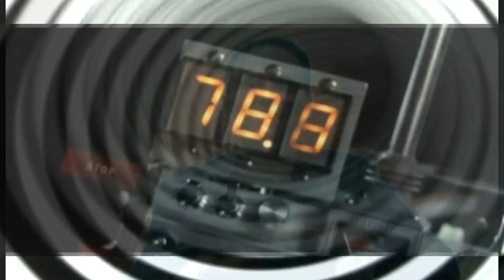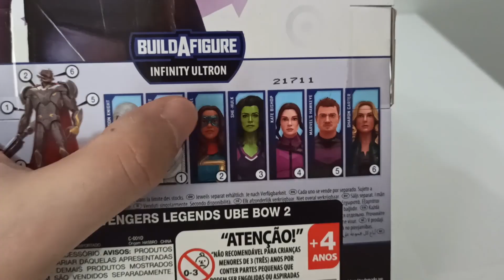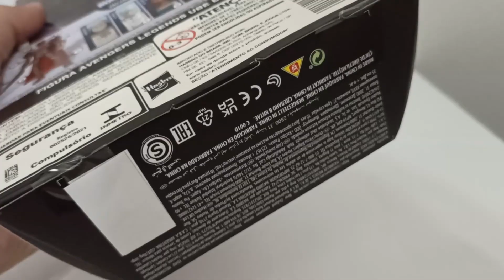GAVIÃO ARQUEIRO & HAWKEYE KATE BISHOP Clint Jeremy Renner Action Figures Marvel Legends Hasbro |446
Veja mais 2 heróis na nossa coleção Marvel: Clint Barton / Gavião Arqueiro e Kate Bishop representados em action figures da marca Hasbro tema Marvel Legends, sub-série "Hawkeye" focada na minissérie de mesmo nome lançada em 2021 e que dá continuidade aos filmes do MCU e mostra os acontecimentos do filme Avengers: Endgame (2019).

Além disso, o vídeo serve como uma mensagem positiva ao ator Jeremy Renner (Gavião Arqueiro), que aos poucos se recupera de um grave acidente que teve na vida real no começo desse ano. Deixe seus comentários sobre as figuras, o que achou delas e se colocaria na sua estante!

Modelos em miniaturas apresentados:
LEGENDA: HA - Hasbro

- Marvel's Hawkeye - Hawkeye (Gavião Arqueiro) - Marvel Legends (HA)
- Kate Bishop - Hawkeye (Gavião Arqueiro) - Marvel Legends (HA)